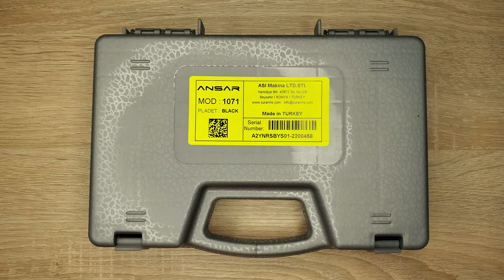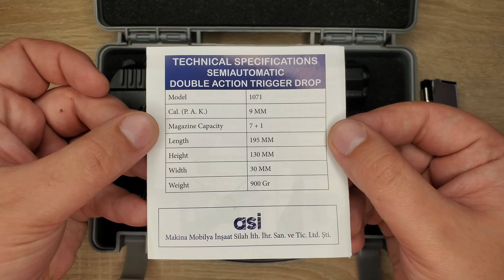Пистолет Тульский Токарев ТТ "ANSAR 1071" под холостой патрон 9мм Р.А. (Турецкая реплика)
Видео обзор на пистолет Тульский Токарев ТТ "ANSAR 1071" под холостой патрон 9мм Р.А. (Турецкая реплика)